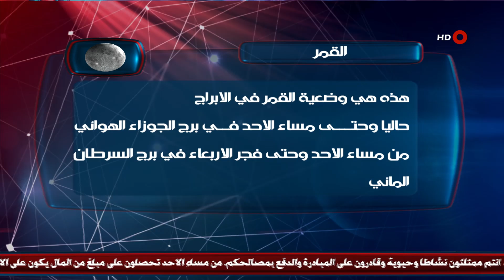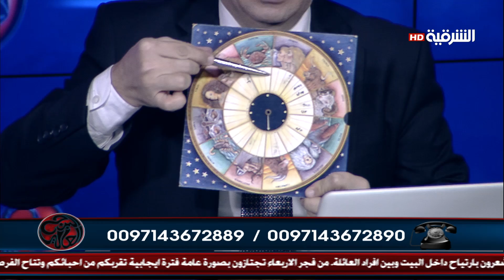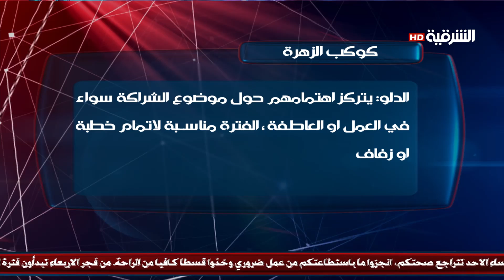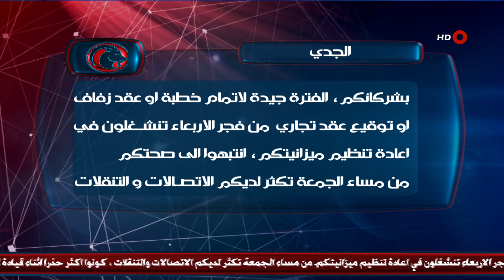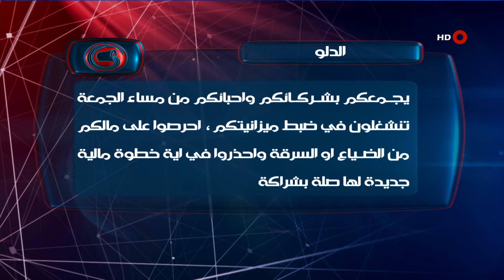البرج العالي:( ٥ /٩/ ٢٠١٥)